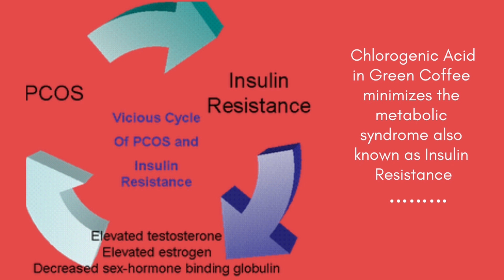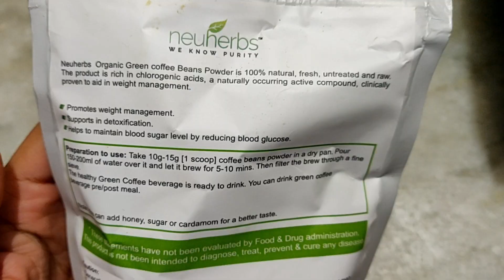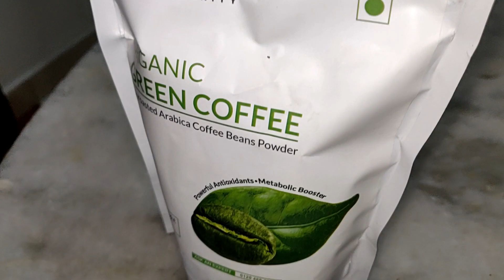How to Lose Weight Fast With GREEN COFFEE | ग्रीन कॉफ़ी के साथ वज़न को कम करिए | Lose 10 Kgs Fast